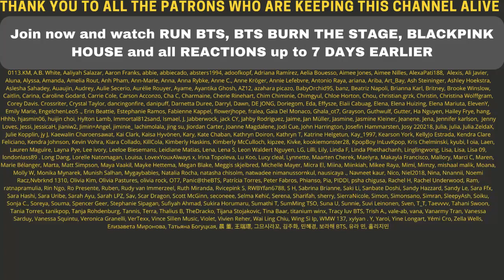BLACKPINK ROSÉ SINGLE ALBUM D-1 POSTER - REACTION